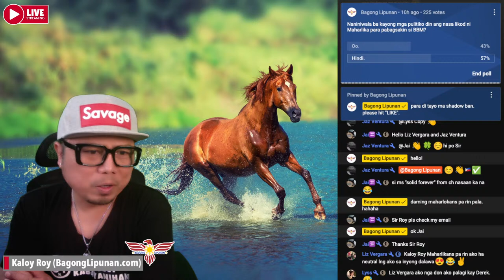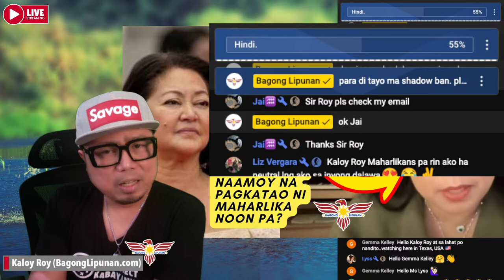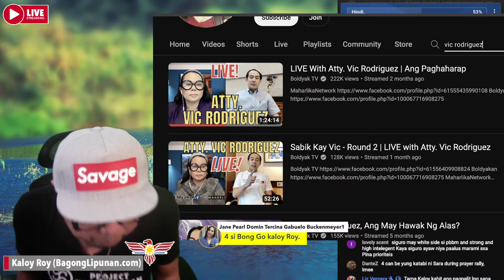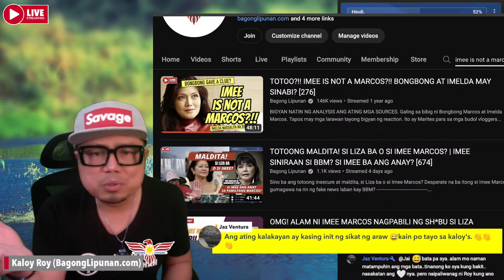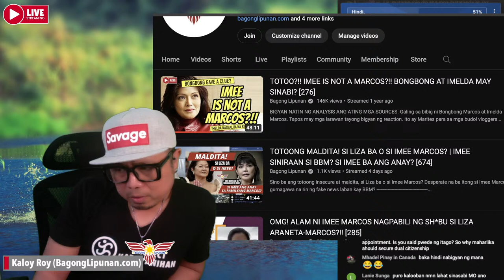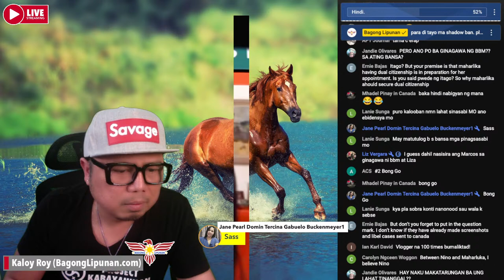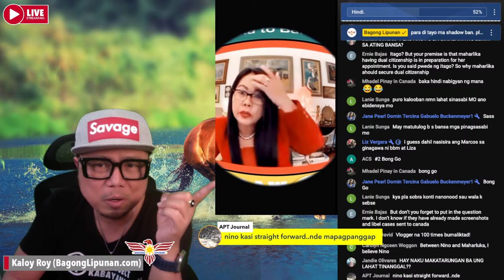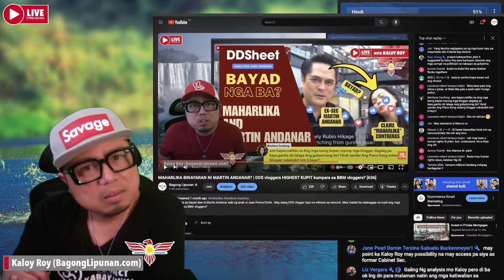MATRIX NG PUTING AHAS NI MAHARLIKA KASAMA BA SI IMEE MARCOS, ANDANAR, AT GO? [679]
HETO NA MGA KALOYS! Ito na kaya ang Matrix ng puting ahas ni Maharlika? Kasama ba si Imee Marcos, Bong Go, at Martin Andanar? Let's discuss!